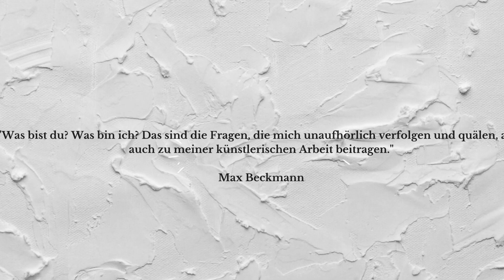Augen-Blicke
Fotodesign auf Leinwand mit eigenem Sound unterlegt.